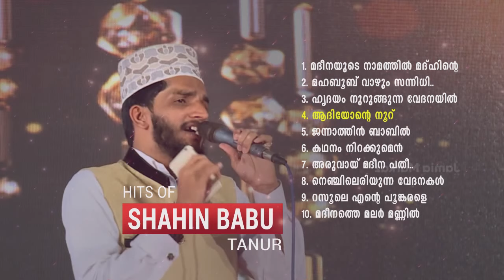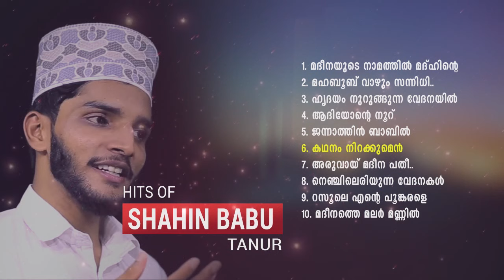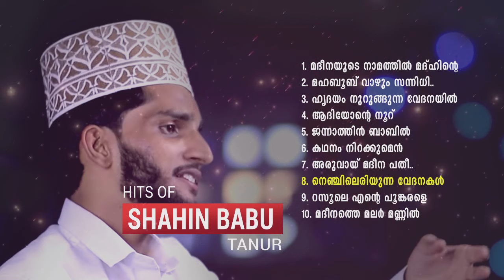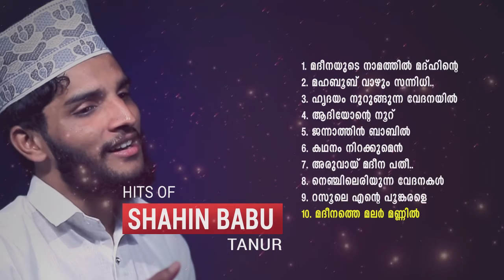SHAHIN BABU TANUR TOP TEN SUPER HIT SONGS | SUPER HIT SONGS COLLECTION | HUBBURRASOOL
Shahin Babu Thanur Melodious Madh Songs Collection
1. മദീനയുടെ നാമത്തില്‍ മദ്ഹിന്റെ
2. മഹബൂബ് വാഴും സന്നിധി..
3. ഹൃദയം നുറുങ്ങുന്ന വേദനയില്‍
4. ആദിയോന്റെ നൂറ്
5. ജന്നാത്തിന്‍ ബാബില്‍
6. കഥനം നിറക്കുമെന്‍
7. അരുവായ് മദീന പതീ..
8. നെഞ്ചിലെരിയുന്ന വേദനകള്‍
9. റസൂലെ എന്റെ പൂങ്കരളെ
10. മദീനത്തെ മലര്‍ മണ്ണില്‍